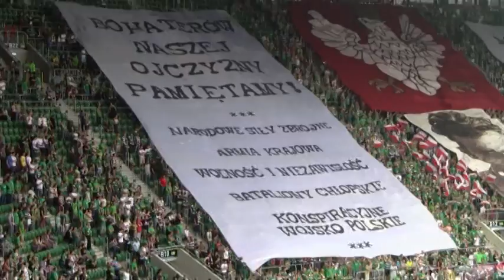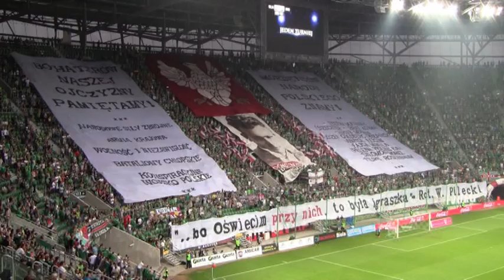Śląsk - Jagiellonia (oprawa z okazji Święta Narodowego) -- 3.05.2012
Oprawa kibiców Śląska w meczu z Jagiellonią Białystok, który został rozegrany 3 maja 2012 roku na Stadionie Miejskim We Wrocławiu.